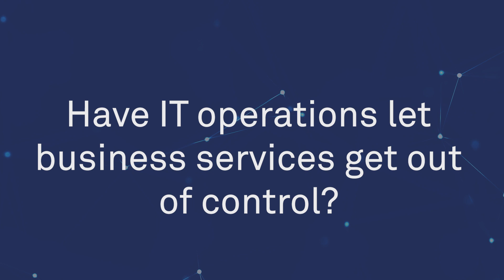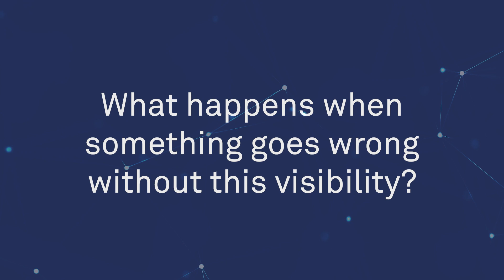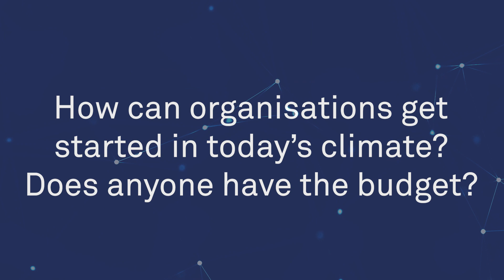Have IT operations let business services get out of control? An interview with ScienceLogic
With more tools coming to market every day and businesses expanding their environments into the cloud, across hybrid systems and beyond - it's harder than ever to have the visibility you need to really understand what is happening in your organisation when something goes wrong...

Before TLC Reconnect, we sat down with Austin Pierson, the Client Director over at ScienceLogic to ask and answer the simple question - have IT operations let business services get out of control?